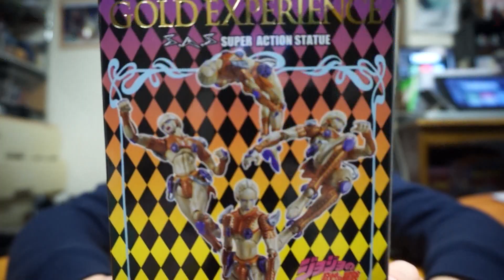【超像可動】クオリティーが正に"黄金体験"「ゴールド・エクスペリエンス」を開封ッ！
超像可動購入アンケートのスタンド編では2位の
5部チャリオッツとは僅差で1位になった
「ゴールド・エクスペリエンス」の紹介です！

使用音源